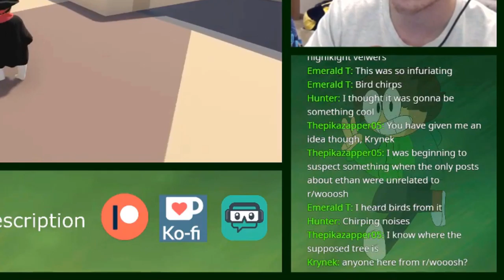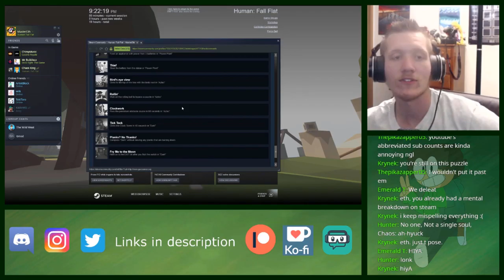Achievement Hunting in HFF with Chaos Part 2